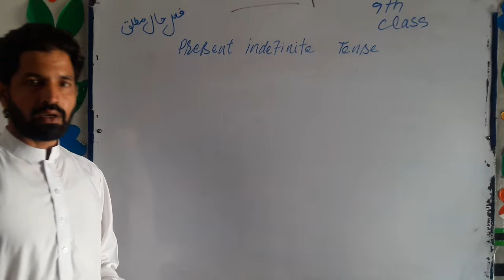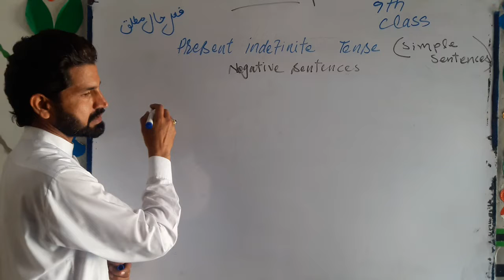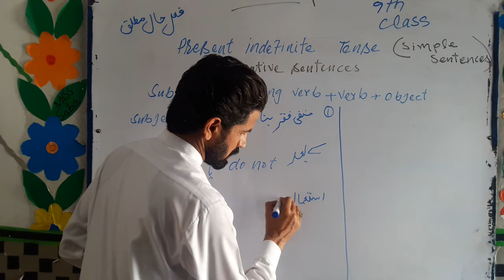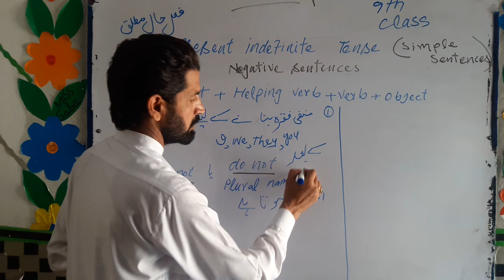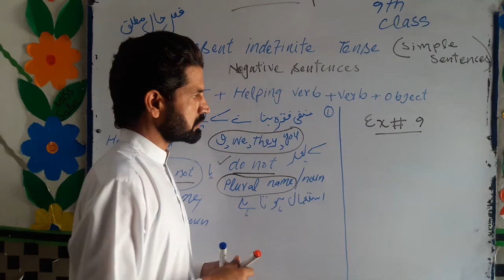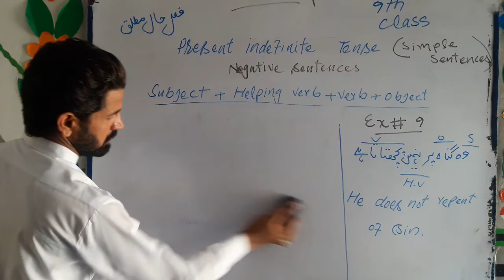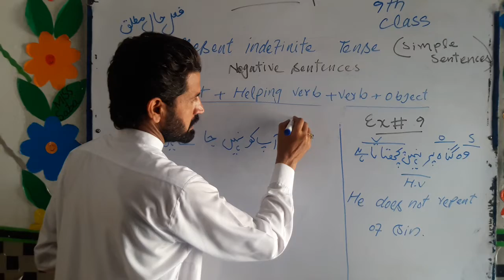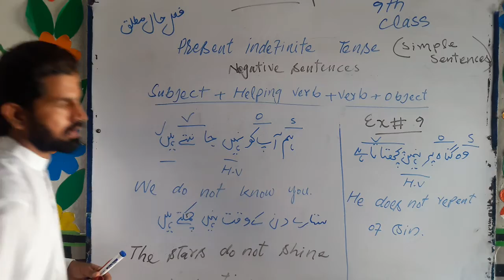Present indefinite negative sentences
Present indefinite negative sentences and rules to make these sentences